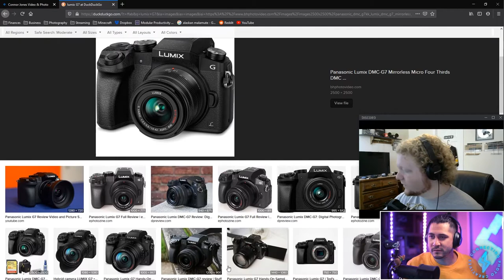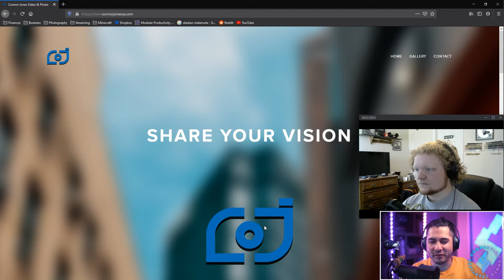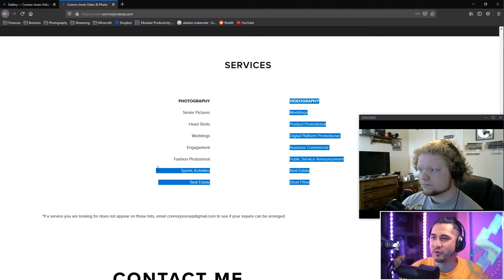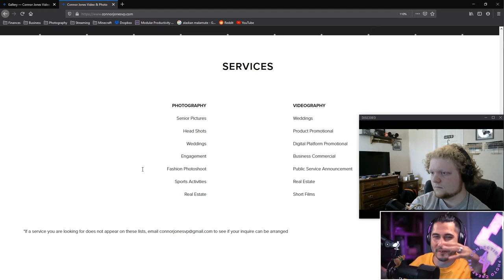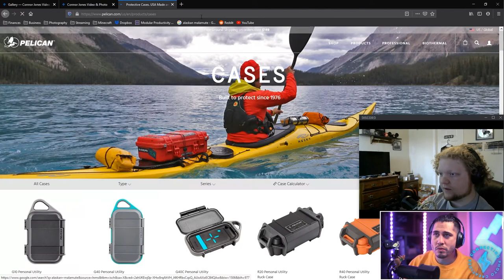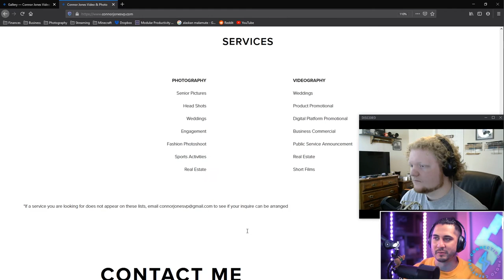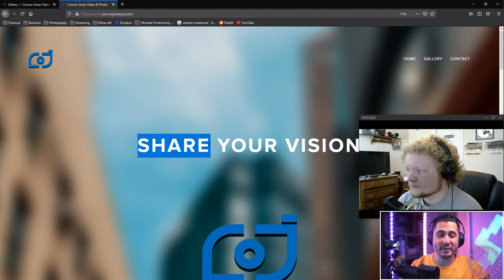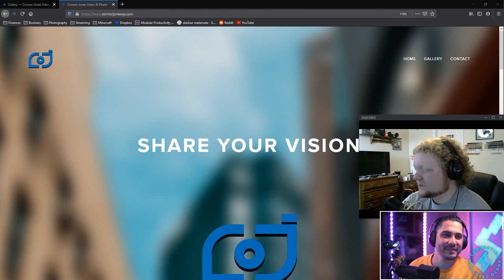Portfolio Review featuring Connor Jones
Featuring photography from Connor Jones, photographer from Ohio.

Portfolio Review is a segment were Aaron will look over a viewer's photography portfolio, whether it be a website, Instagram or a collection of albums on flickr/facebook.
Here is our Twitch schedule!
We are now LIVE on Twitch:
Monday - Friday
4:30am-7:00am Hawaiian
7:30am-10:00am Pacific
10:30am-1:00pm Eastern
3:30pm-7:30pm GMT+1
The Light Den Academy's mission is to connect photo creatives, share experience in photography and learn together as a community. The stream consists of LIVE photo editing in Lightroom, photo/instagram critiques and tech talks.

I hope to grow TLDA into a thriving community of photographers, beginners-experts, sharing, shooting and enjoying this awesome craft of photography together.